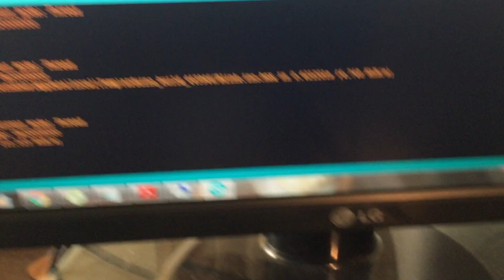uploading code to nRF51822 custom board using arduino ide